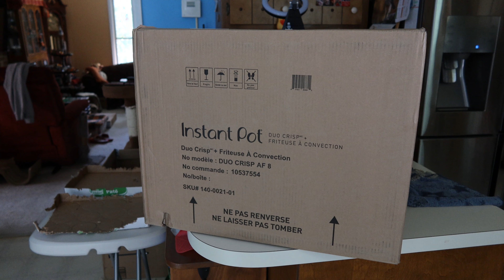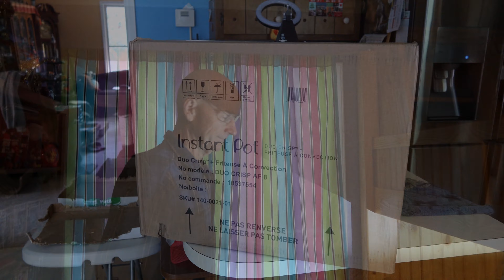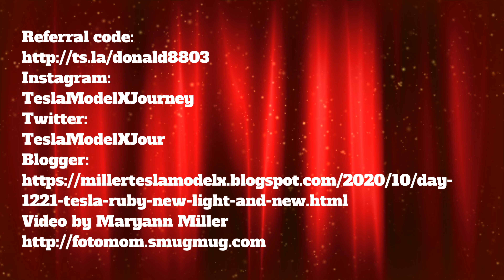Day 1221 Tesla Ruby New Light and New Comfort